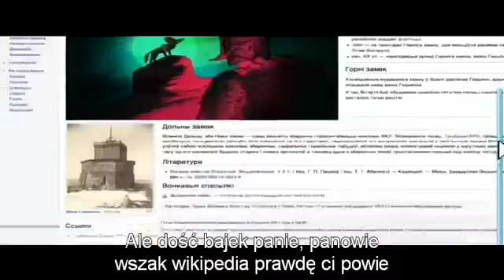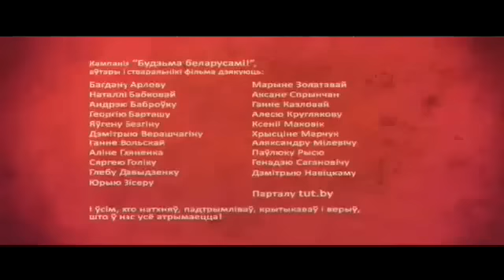Historia Białorusi pl. (history of Belarus)